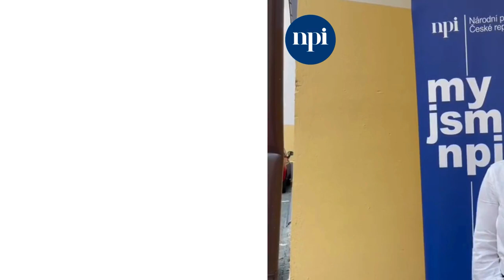Ohlédnutí za workshopem RELANG: dojmy účastníků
Ve dnech 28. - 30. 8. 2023 proběhl v konferenčním centru NPI ČR workshop iniciativy RELANG.
Dlouhodobým cílem této iniciativy je, aby jazykové testy a zkoušky zajišťovaly validní hodnocení žáků a studentů dle Společného evropského referenčního rámce pro jazyky. Tato iniciativa probíhá v rámci dohody o spolupráci mezi Evropským střediskem pro moderní jazyky a Evropskou komisí pod názvem Inovativní metodiky a hodnocení při studiu jazyků.

V roli lektorek se představily Jana Bérešová, vedoucí katedry anglického jazyka a literatury z  Pedagogické fakulty Trnavské univerzity na Slovensku a Rita Juknevičienė z katedry anglické filologie na Filologické fakultě Vilniuské univerzity v Litvě. Praktické úkoly postupně vedly k rozklíčování problematiky určování výše dosažené jazykové úrovně.

❓ A jak workshop hodnotí jeho účastnice? Zeptali jsme se ve videu Ivety Kučerové a Aleny Muchovičové z Jazykové školy s právem státní jazykové zkoušky v Brně a Silvie Převrátilové z FF UK.

❓ V čem spočívá iniciativa RELANG?
V posledních letech se Společný evropský referenční rámec pro jazyky (SERR) Rady Evropy stal nástrojem pro tvorbu strategií jazykového vzdělávání. Zvyšující se používání úrovní jazykových znalostí podle SERR vytvořilo situaci, kdy se veřejné orgány, zkušební ústavy, jazykové školy a univerzitní katedry v celé Evropě snaží uvést své učební osnovy a zkoušky cizích jazyků do souladu s SERR.
Iniciativa RELANG nabízí zúčastněným stranám v členských státech Evropské unie a Evropském centru moderních jazyků (ECML) školení o správném propojení jazykových testů a zkoušek s SERR a zkoumání vztahů mezi kurikuly cizích jazyků a SERR.